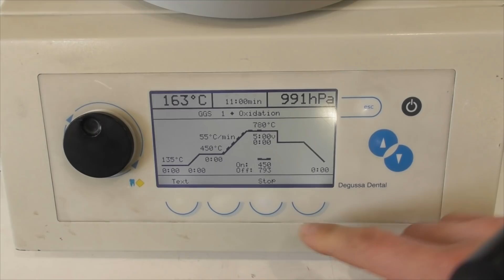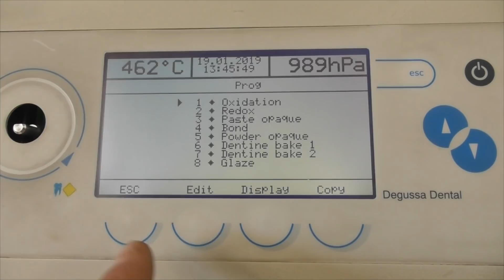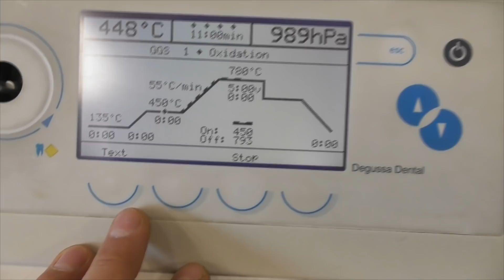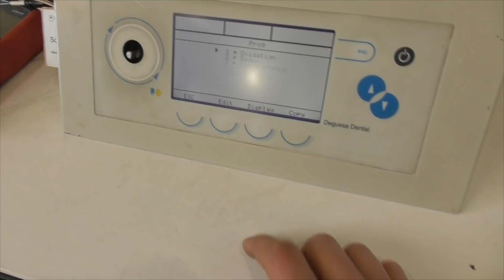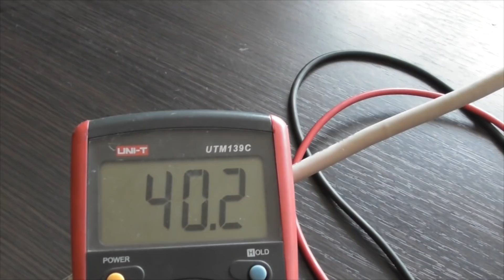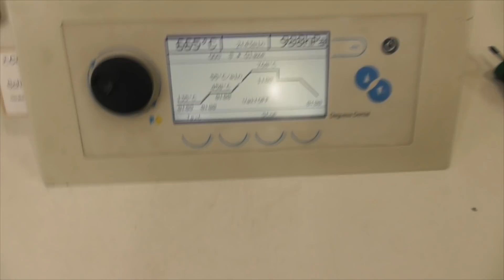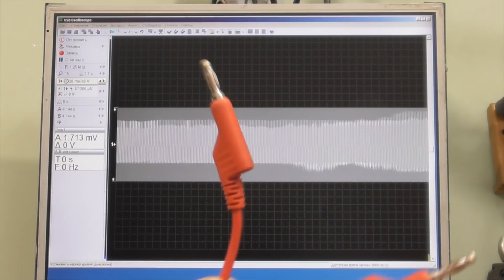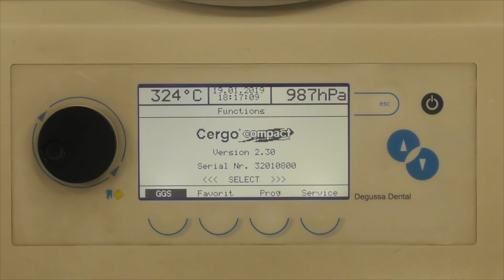Ремонт печи для запекания зубной керамики